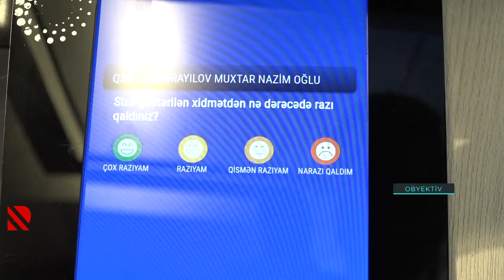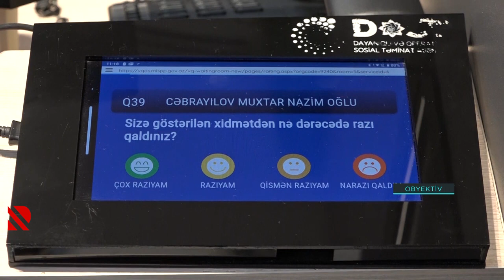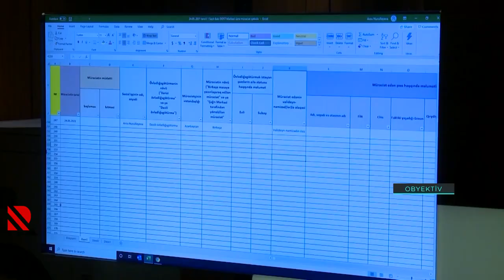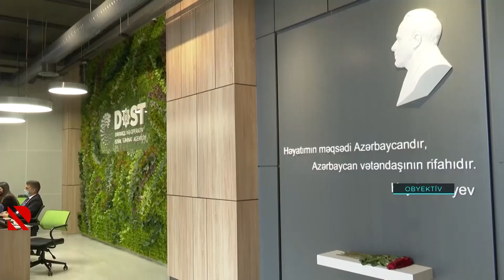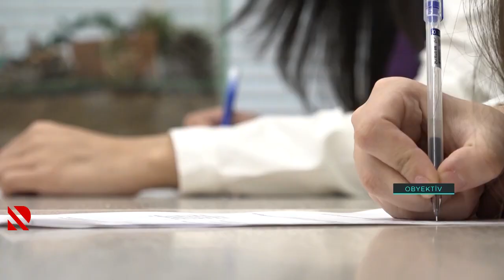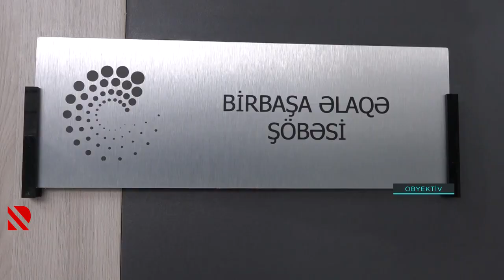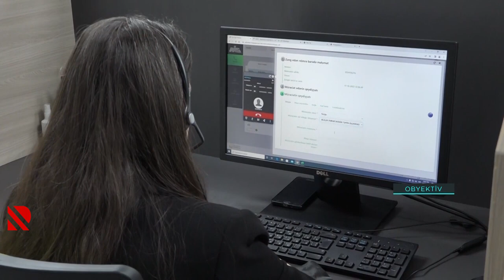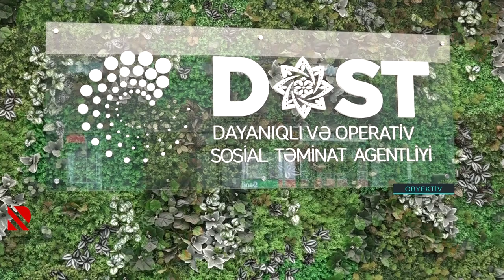Obyektiv - DOST xidmətləri: Bu günədək 1 milyon 150 minə yaxın şəxsə xidmət göstərilib - Real Tv